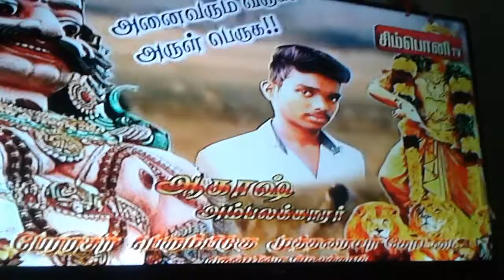தென்பிரை ஸ்ரீ அவணியப்பன் காேவில்